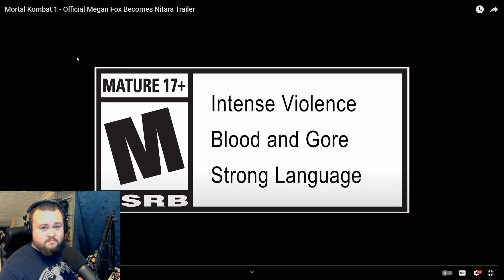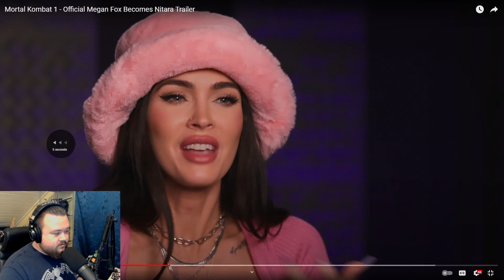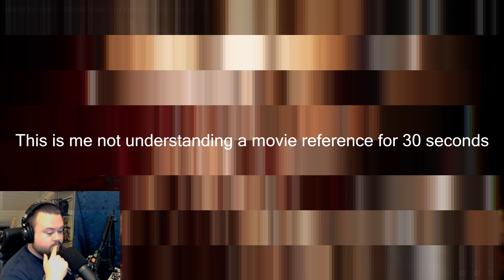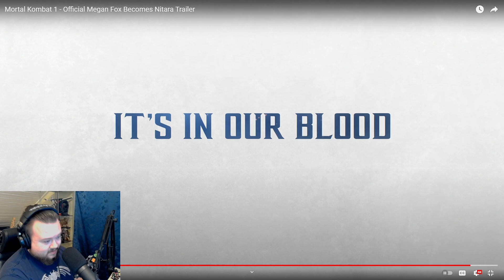MEGAN FOX IS A VAMPIRE? Mortal Kombat 1: Nitara Reveal | Chrane Reacts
Megan Fox as Nitara is an interesting choice and I'm very curious how this is all going to play out.

Surprise, I'm a huge fan of Mortal Kombat.

I'm super excited to follow future character reveals and updates for this game!
September can't come fast enough!

00:00 - Intro
00:50 - Official Megan Fox Becomes Nitara Trailer (Nitara)
02:57 - Discussion